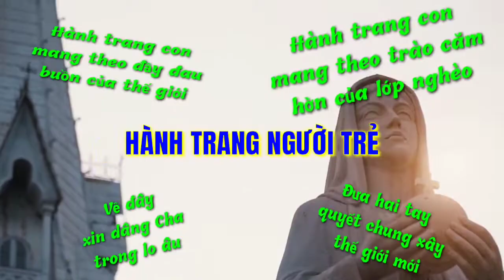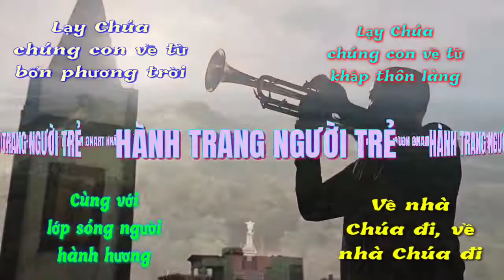(VH) Hành Trang Người Trẻ (Lạy Chúa chúng con về từ bốn phương trời... - Hoàng Đức)